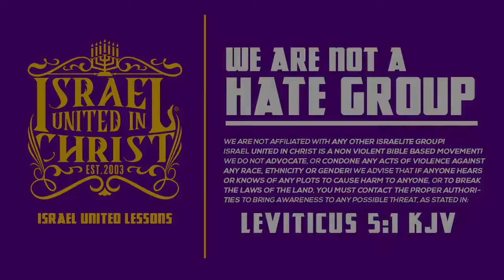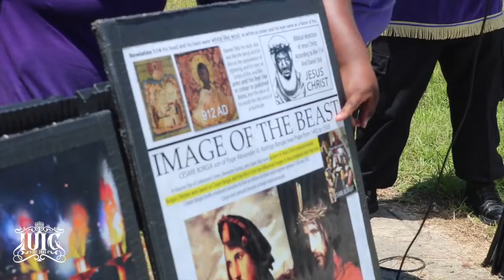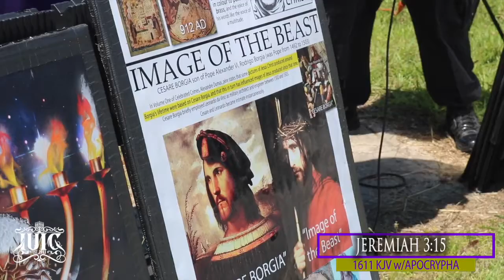IUIC | Why Blacks Don't March Against Black On Black Crime